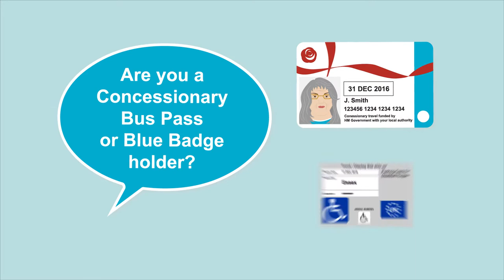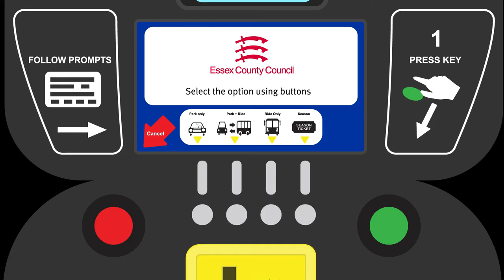How to use ticket machines at Colchester Park and Ride (no sound)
New ticket machines are due to come into operation at Colchester Park and Ride at the beginning of November.

Five machines are being installed at the Park and Ride site, just off Junction 28 of the A12 and are due to come into operation on Monday 2 November.

The machines give people the option of buying tickets to Park and Ride, Park-only, Ride-only as well as season tickets which offer discounted rates  for the 1000-space car park.

Cllr Roger Hirst, Essex County Council Cabinet Member for Transport, Planning and Environment, said: “Colchester Park and Ride is ideal for shoppers and commuters. It allows them to bypass congestion in Colchester as the buses use priority bus lanes into the centre of Colchester, with state-of-the-art technology that turns traffic lights to green.

“It offers faster, more reliable journey times of only eight minutes to Colchester Station and just 12 minutes into the heart of the town centre for users,  and benefits Colchester residents and businesses by taking traffic off the road.”

People with concessionary bus passes or Blue Badge passes do not need to use the machines.  When they use the Park and Ride for the first time they need to take their passes and vehicle registration to the help desk in the Park and Ride building to register, which they only need to do once. The Park and Ride is free for them to use after 9am Monday to Friday and all day on Saturdays.

From Monday 2 November, the introductory fee at Colchester comes to an end and is replaced with the standard Essex fee, as charged at the two Chelmsford Park and Rides.

The fee is £3 per adult, £1 per child and under-fives travel for free. Weekly season tickets cost £12 for adults. Monthly season tickets cost £48 for adults.  The new machines take either cash or card payment.

Colchester Park and Ride is open on Monday to Saturday from 7am to 7pm.

The Park and Ride is just off Junction 28 of the A12, opposite Colchester’s Community Stadium, and only a couple of minutes from both the Spring Lane and Crown Interchange junctions. People attending football matches and events at the stadium can opt for a £3 per vehicle park-only ticket at the park and ride car park, which has extended opening times on match days.